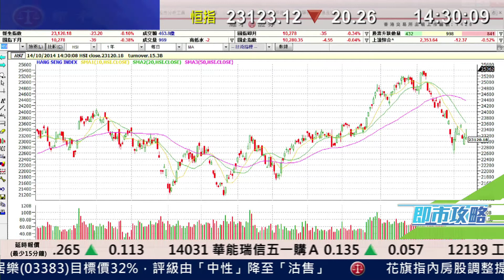耀才財經台 即市攻略 鍾蔚茵 黃偉豪 - 港股前景分析